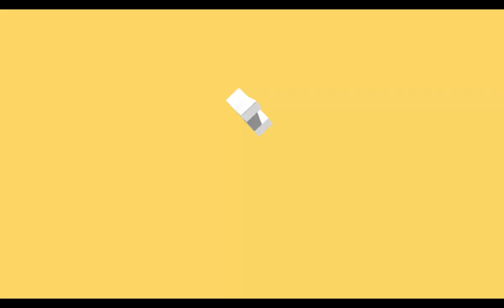2 Daddies | The Legend Of Zelda Tears Of The Kingdom | Ep 244 | Crazy Town Gaming